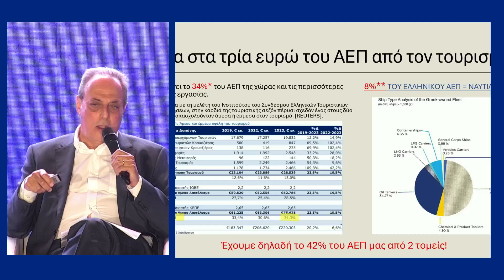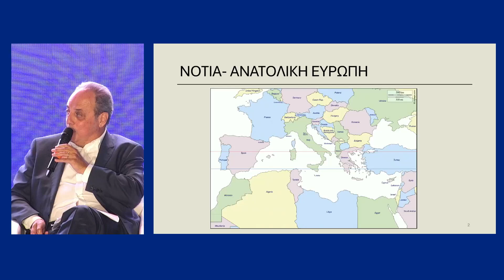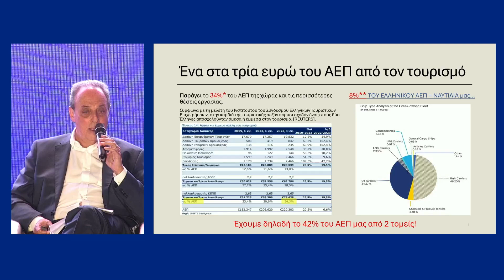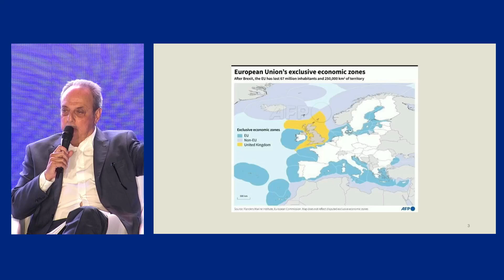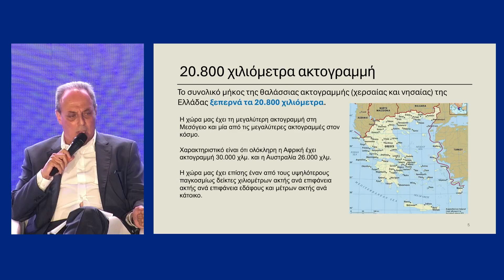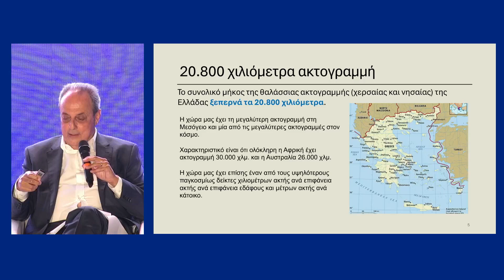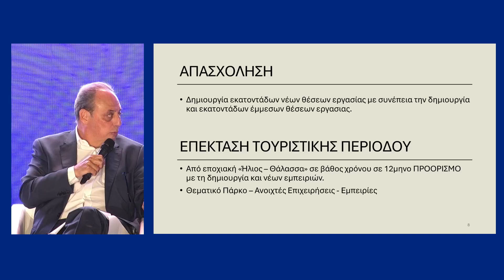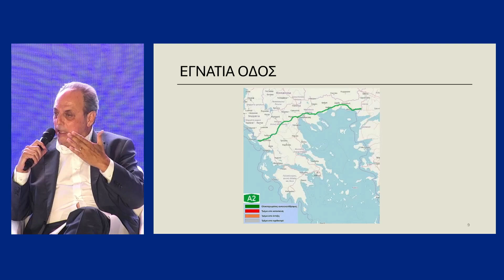Session 2 Τourism | EN | 1st Amphipolis Forum